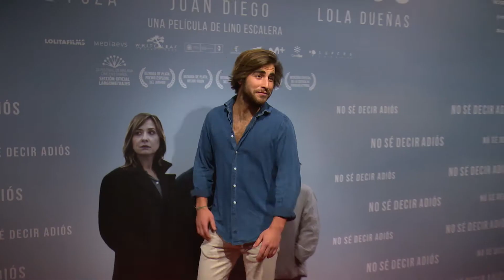PREMIERE 'NO SÉ DECIR ADIÓS'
El 18 de mayo se celebró en el Cine de la Prensa la Premiere de la película más galardonada del último Festival de Málaga. Cine en Español, No sé decir adiós dirigida por Lino Escalera y protagonizada por Nathalie Poza, Juan Diego y Lola Dueñas. La película está distribuida por Súper 8 Distribución.
Estreno en cines 19 de mayo.